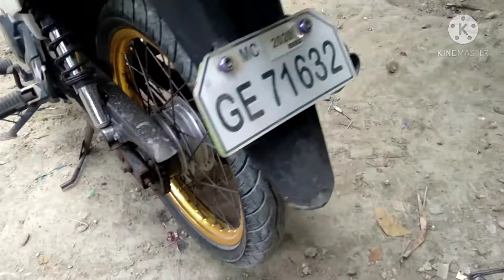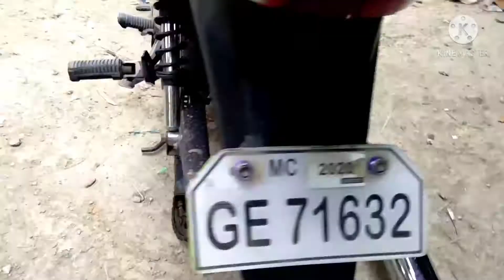Paano magpalit ng swing arm xrm 125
Xrm 125 swing arm